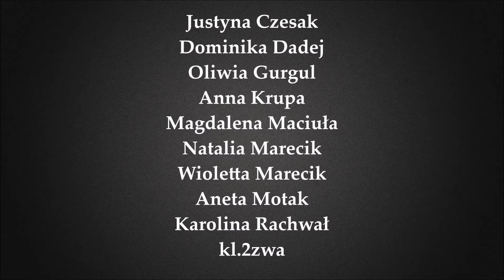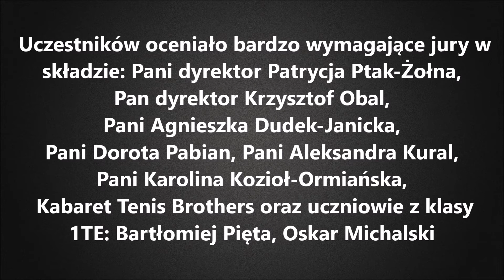TALENTY ZIELONKI 2016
Relacja z konkursu Talenty Zielonki 2016, który odbył się 24 maja 2016 roku.